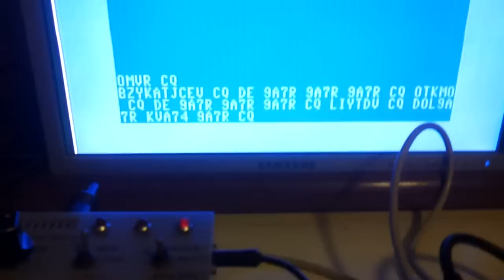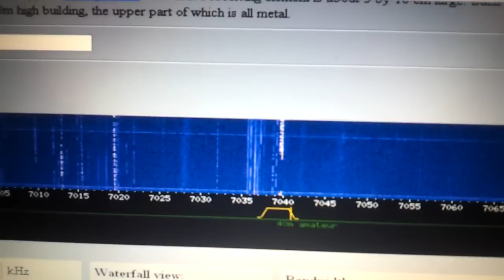RTTY con Commodore 128